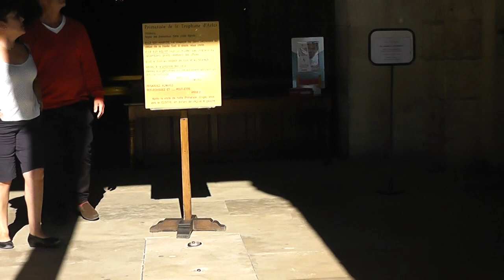Собор Святого Трофима, Арль, Франция!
Приехали во Францию, город Арль!